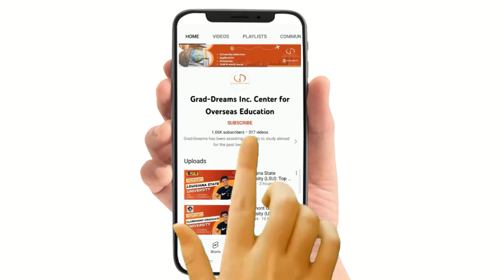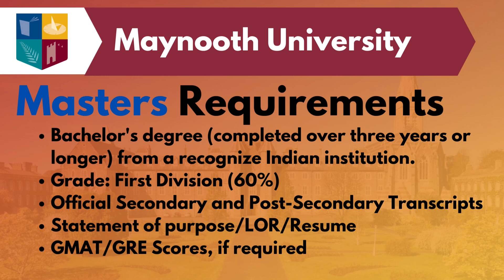Study in Maynooth University: Top Programs, Fees, Eligibility, Accommodation | Study in Ireland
✅Video Content:
0:00 Title
0:05 Introduction
0:35 Ranking
0:45 Top Bachelor's & Master's Programs
0:55 Tuition Fees & Application Fees
1:12 Scholarships
1:23 Eligibility Criteria
1:33 Bachelor's & Master's Requirements
1:59 Jobs & Salaries
2:10 Accommodations

✅Welcome to our video about studying at Maynooth University in Ireland! In this video, we've discussed the top programs offered at the university, the eligibility requirements for international students, and the different accommodation options available. Maynooth University is a vibrant and modern institution located just a short train ride from the bustling city of Dublin. The university offers a wide range of undergraduate and graduate programs in fields such as engineering, computer science, business, and humanities. To be eligible to study at Maynooth University, international students must meet the university's English language requirements and have the necessary academic qualifications.

✅The university also offers a range of on-campus and off-campus accommodation options to suit different budgets and preferences. Whether you're looking for a traditional dorm experience or a more independent living situation, there's something for everyone. So if you're considering studying in Ireland, be sure to check out Maynooth University.

✅FAQs:
What is the minimum CGPA requirement for Masters in Ireland?
Is Maynooth University good for international students?
How many points do you need for Maynooth?
What ranking is Maynooth University in Ireland?
How much does it cost to study in Ireland?
Is Ireland cheap to study?
Can I study in Ireland for free?
Is Ireland free for Indian students?